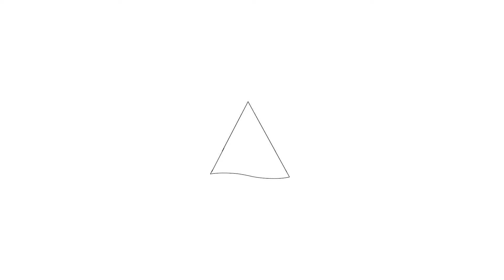Te koop: Jens Munkstraat 7, Almere - Hoekstra en van Eck makelaars - Méér makelaar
Aan- en verkoopbemiddeling:

*Bedrijfsonroerendgoed
*Onafhankelijk hypotheekadvies
*Verzekeringen